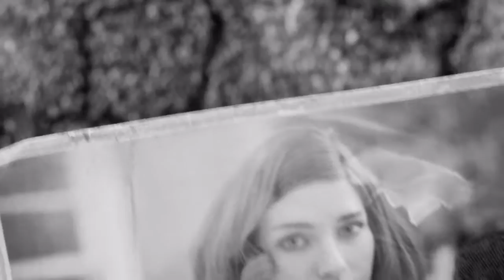Fallout 4 Survival Mode- Surviving the Blast! Episode one